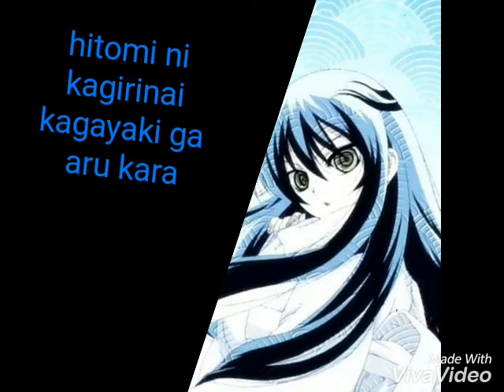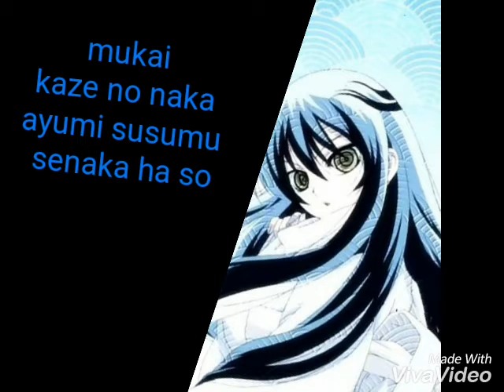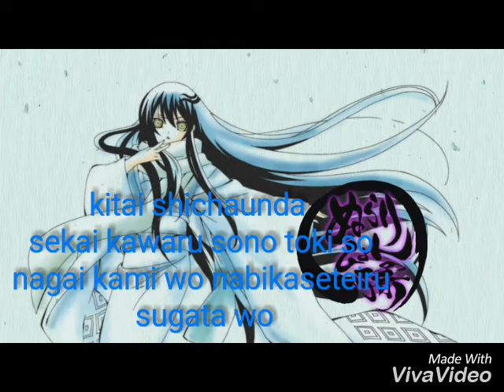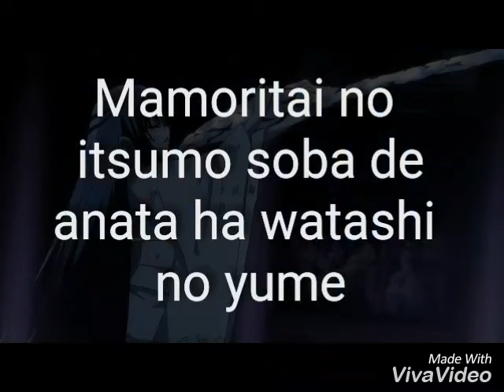Itsumo soba de 「 Oikawa tsurara (Yui horie)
Nee sono hitomi ni kagirinai kagayaki ga aru kara
shinjiteru no koreppochi no utagai mo nai yo
mukai kaze no naka ayumi susumu senaka ha so
kinou yori mo tsuyokunaritagatteiru

Mamoritai no itsumo soba de
anata ha watashi no yume
eien yori mo nagaku

Nee kono namida mo surikizu mo ikiteiku akashi
kitai shichaunda sekai kawaru sono toki so
nagai kami wo nabikaseteiru sugata wo

anata ha kono yo no yume
koori yori katai

Afuredasu omoi nagareboshi mite tonaeta
kono mi nagedashitemo ii no